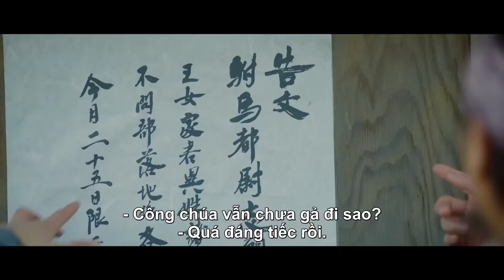CÔNG CHÚA CHIẾN BINH - Tập 16 | Siêu Phẩm Cổ Trang Tình Cảm Hàn Quốc Thuyết Minh 2023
CÔNG CHÚA CHIẾN BINH | Siêu Phẩm Cổ Trang Tình Cảm Hàn Quốc Thuyết Minh 2023

➤ Thể loại: Tình Cảm, Ngôn Tình, Cổ Trang, Võ Thuật
➤ Số tập: 40
📼 Lịch chiếu: 11h00 - 11h45 - 12h30 hàng ngày 📼
📼 K2T - Phim Hay cảm ơn các bạn nhiều!

© Bản Quyền Thuộc Về K2T Phim Hay. Vui lòng không re-upload dưới bất kỳ hình thức nào!